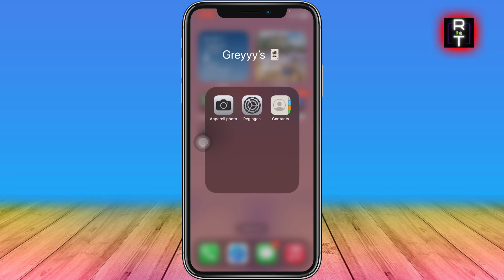Comment Augmenter Le Son De Son IPhone (Très Facile)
Je vais vous montrer Comment Augmenter Le Son De Son IPhone